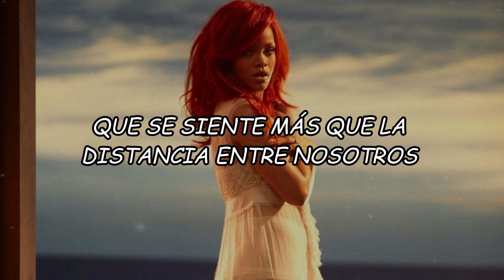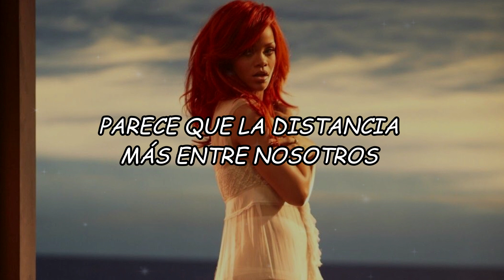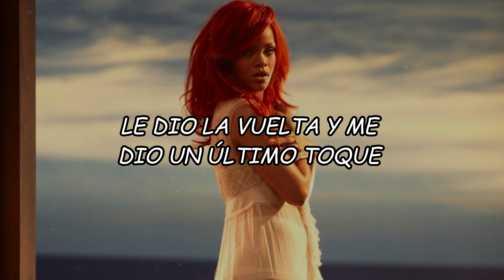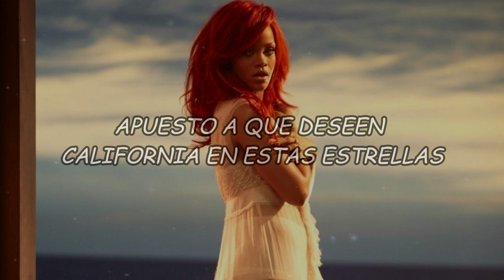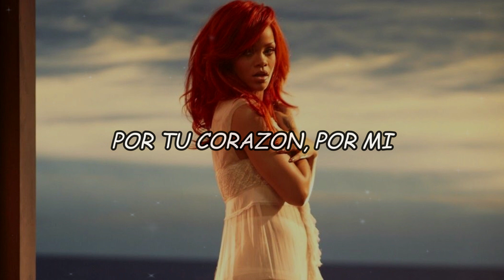Rihanna - California King Bed // Sub Español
LETRA/LYRIC:🎵
[Verse 1]